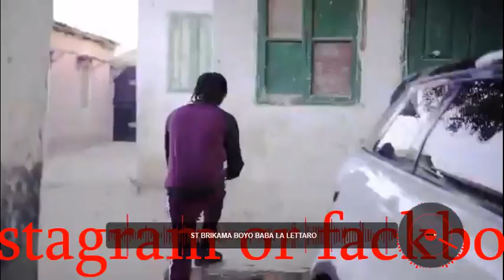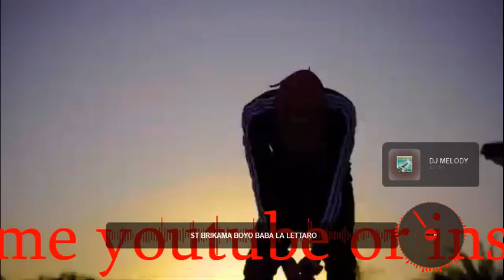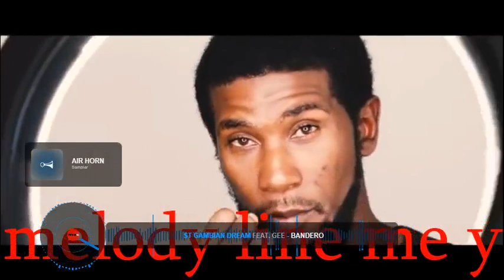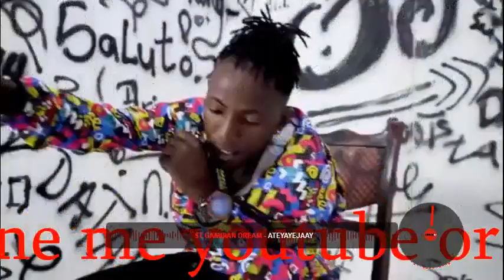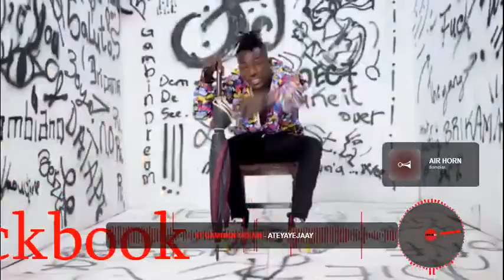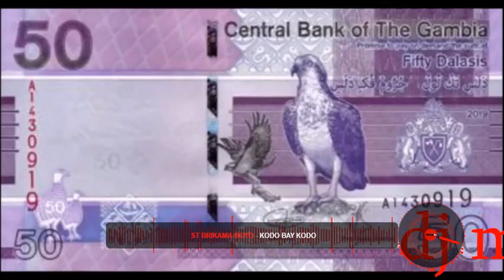Latest mix of 🇬🇲🇬🇲🔥ST brikama boyo 2020 by DJ MELODY please share it and subscribe 🙏🙏🇬🇲❤😍